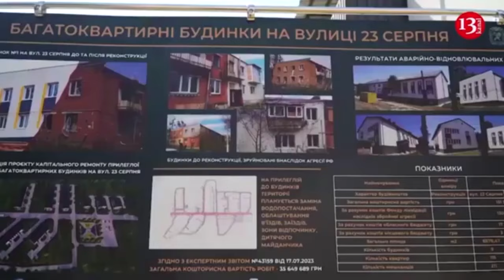Former Russian president Medvedev describes US election as fight of spiders in jar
Russia is sympathetic to neither of the US presidential candidates looking upon the presidential campaign in the United States as a fight of spiders in a jar, Deputy Chairman of the Russian Security Council Dmitry Medvedev told TASS.

"We never interfere into domestic affairs of other countries, we only defend our country and our citizens. From this point of view, it is of little interest for us who and how wins the election in America and how they are going to build their election campaign and organize voting, who eats who," he said when asked whether Donald Trump’s presidency will be beneficial for Russia.

"As a matter of fact, now tis is nothing but a fight of spiders in a jar," he said. "We feel sympathy with neither of the candidates but we will have to somehow maintain contact with any representative of that country’s legitimate authorities.".

On July 21, Joe Biden said that he will not run for the next term as the US President, supporting at the same time the nomination of Vice President Kamala Harris from the Democratic Party. Joe Biden can do anything as dictated by his entourage because his successful will nevertheless deal with the problems, Deputy Chairman of the Russian Security Council Dmitry Medvedev said, answering the question from TASS.

"The president that is feeble and does not influence anything will hold the office while the replacement is being picked - probably this is more convenient. He became the ‘lame duck’ in the full sense of this word. However, his hands are fully freed for these six months. His time is running low, he can do anything when dictated by his entourage - his successor will in any case suffer blowback," the Russian politician said.

"We, regrettably, have become a half-step more closer to a global catastrophe, with the reason being full recklessness of the West, its absolute indifference in respect of the fate of the humanity. I hope very much the world without not finally collapse during these six months," Medvedev added.

"No one among US presidents before Biden was so deriding in eyes of nationals of his country and the whole world. This proves once again that the figure of a formal US leader is currently just a decoration, nothing more than a shield," the official stressed. "The so-called ‘deep state’ and not the elected president runs all the processes in the US now," Medvedev noted. "A strawman or an Egyptian mummy can be put in the Oval Office - nothing will change in the scheme of things," he added.

"The course of the history will give further assessment to actions of the US President, I will not guess anything in advance," Medvedev noted in response to the request for a comment on words of ex-US President Donald Trump that Joe Biden is the worst president in the US history.

The behavior of US authorities is unpredictable and this makes them a threat to the world, considering the possibility of using nuclear arms, the official stressed.